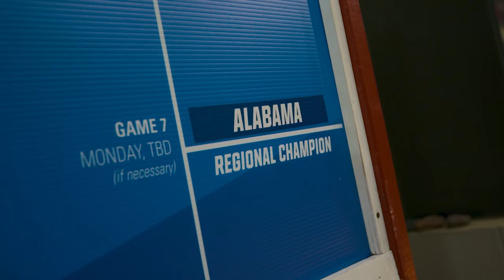TideTV This Week: Episode 24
01-25-24